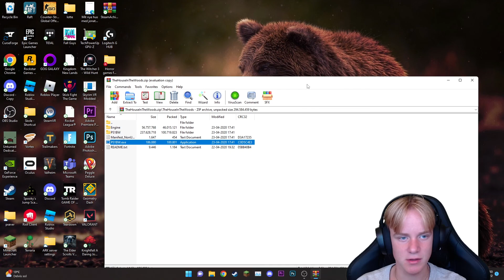DEMON CULT IN THE WOODS! | 3 scary games #3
3 scary games! once again...

____ Follow these!